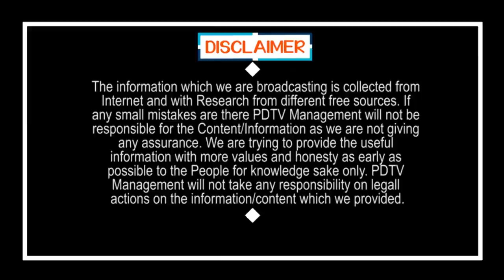CM Jagan Grand Victory | సీఎం జగన్ అద్భుత విజయం...పండగ చేస్కోండి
(సీఎం జగన్ అద్భుత విజయం... పండగ చేస్కోండి | CM Jagan Grand Victory | PDTV News